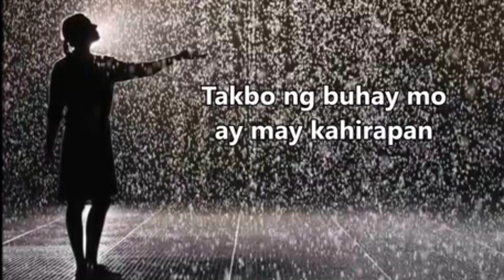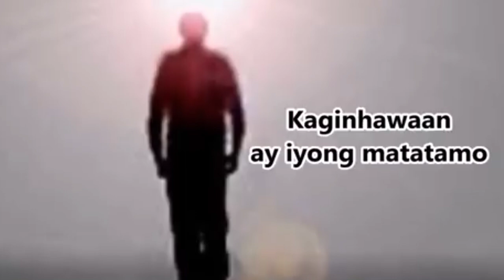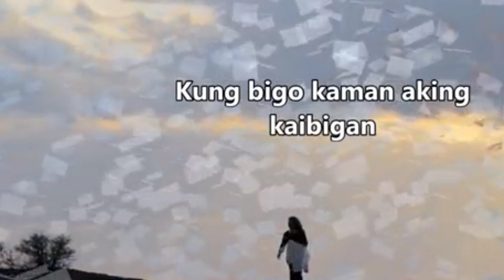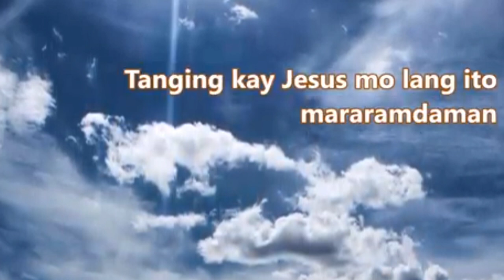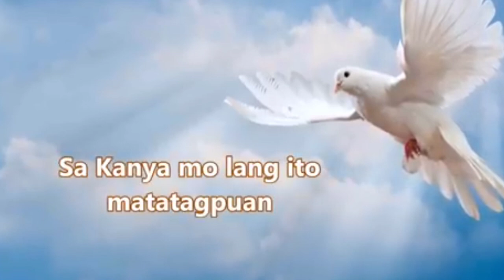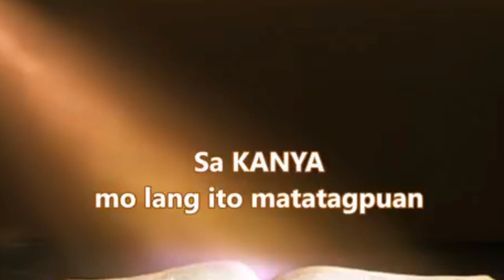Tanging kay HESUS molang matatagpuan karaoke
christian music minus one